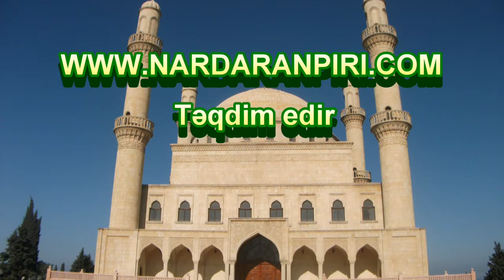Nardaranpiri.com:Hacı Qualməli məscidində Kərbəlayi Bəhruz İmam Həsən Əskəri (ə)-ın mövludu günü şer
Nardaranpiri.com: Nardaran qəsəbəsi Hacı Qualməli məscidində Əhli-beyt şairi Kərbəlayi Bəhruz İmam Həsən Əskəri (ə)-ın mövludu günü gözəl şer-qəsidə oxuyur - 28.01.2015.